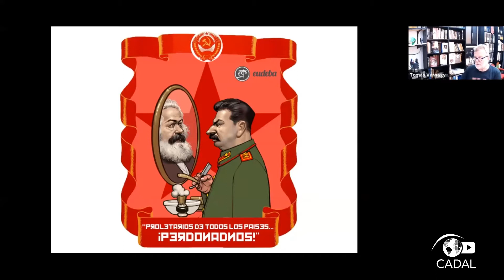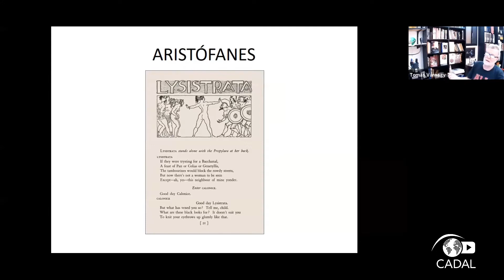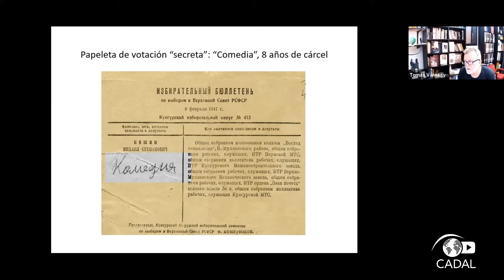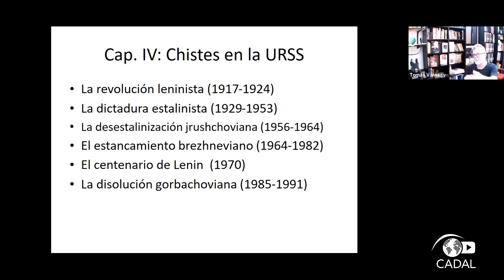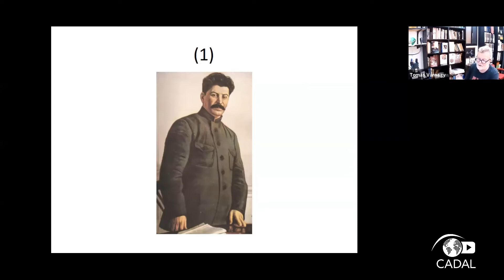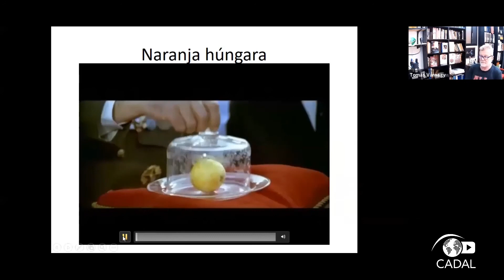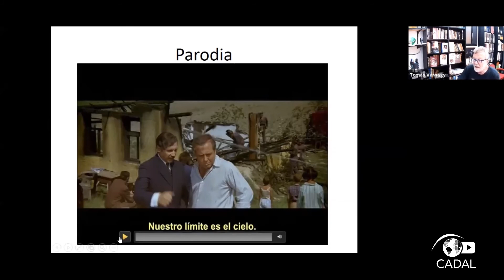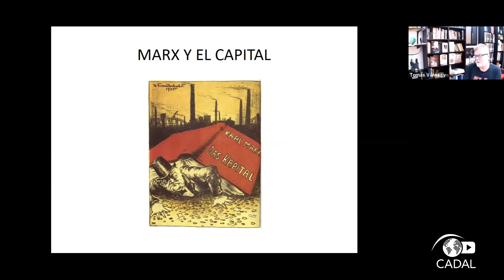Breve historia de la URSS y países satélites a través del chiste político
Como homenaje a Tomas Varnagy, con motivo de su fallecimiento el pasado 4 de junio de 2022, compartimos su memorable clase virtual del 15 de noviembre de 2021 en el seminario "Goodbye Lenin". Esta clase del filósofo nacido en Hungría y profesor en la Facultad de Ciencias Sociales de la Universidad de Buenos Aires, estuvo basada su libro "Proletarios del mundo, ¡Perdonadnos!" publicado por Eudeba en 2016. Tomas Varnagy fue Doctor en Ciencias Sociales por la Universidad de Buenos Aires (UBA); máster en Sociología de Europa central y oriental, por la UNLZ y la Academia de Ciencias de la República Checa; Diploma Superior en Ciencias Sociales, por la Facultad Latinoamericana de Ciencias Sociales (FLACSO); profesor en Filosofía (UBA). Fue director electo de la carrera de Ciencia Política (UBA) y director concursado de la maestría en Defensa Nacional, Ministerio de Defensa de Argentina. Profesor titular de Teoría Política y Social I y II, y de asignaturas relacionadas a la Europa “comunista” (El modelo soviético y su aplicación en Europa Central, Transición del estalinismo al pluralismo, Guerra en Yugoslavia) en la carrera de Ciencia Política (UBA). Autor de libros, capítulos y artículos sobre filosofía política, operaciones de paz de Naciones Unidas y los “socialismos realmente existentes”, entre otros, Nostalgias del Este. Ensayos centroeuropeos y Caricaturas, afiches y humor político. Su último libro se tituló "Humor y Tumor. Morir de risa (o de cáncer)" y fue publicado por la Editorial Nuevos Tiempos.